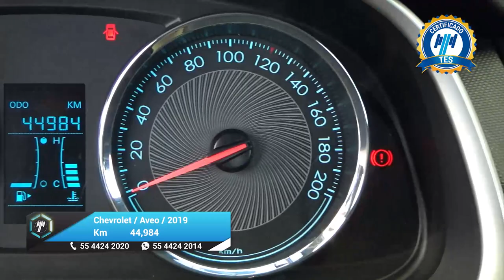Chevrolet / Aveo / 2019 - 27205